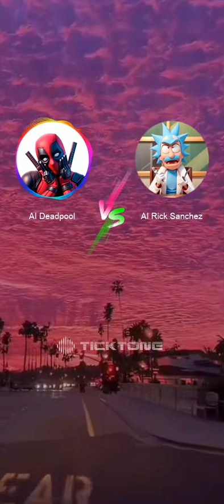Deadpool vs rick